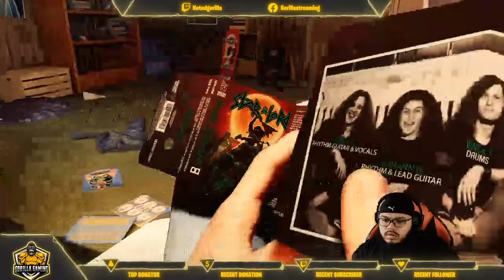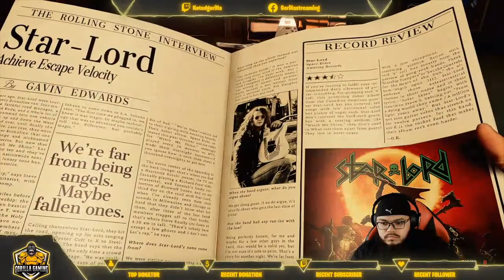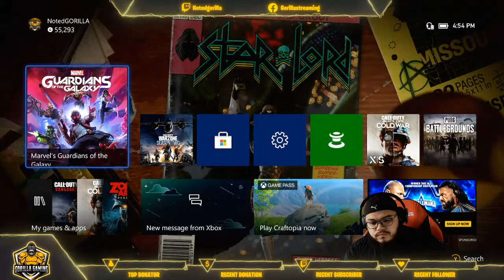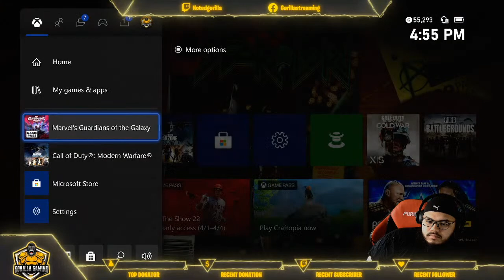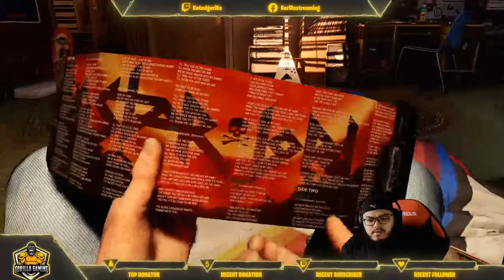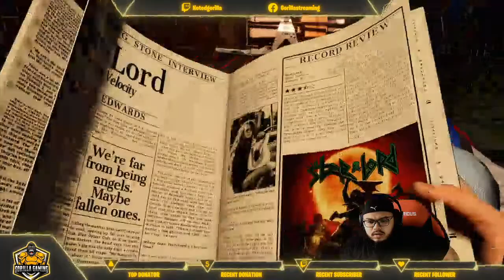Lets Build Great Community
I am not a pro gamer I'm just average guy who loves playing video games. I would like to show you the enjoyment of games. Lets Build a community like no other...